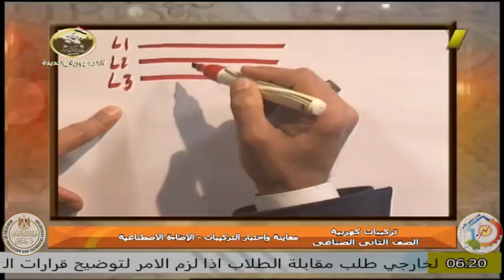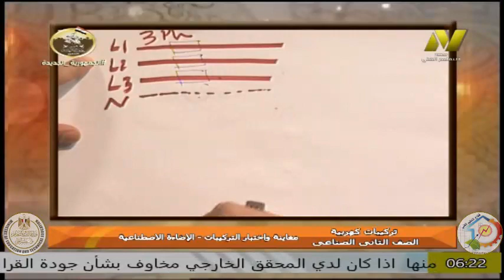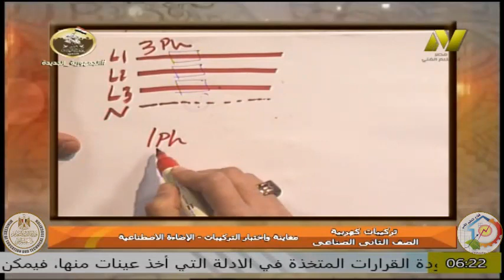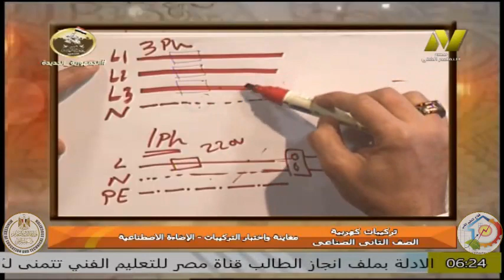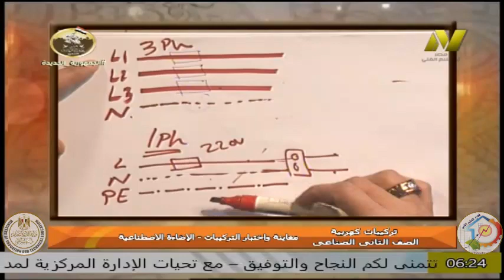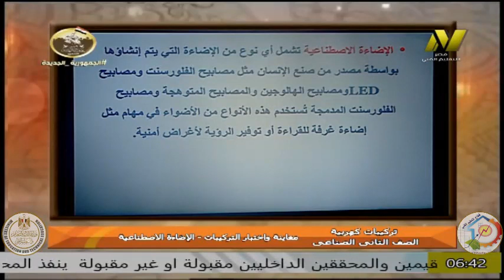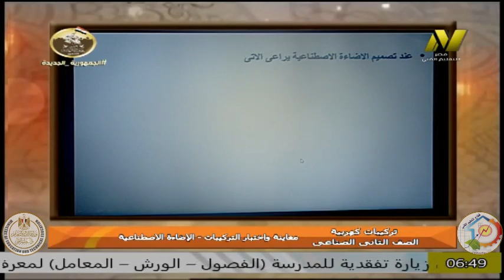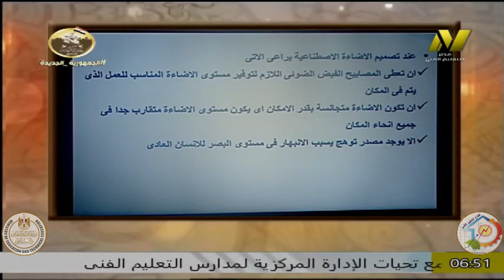التعليم الفنى صناعى- تركيبات كهربية - ا محمد فواد